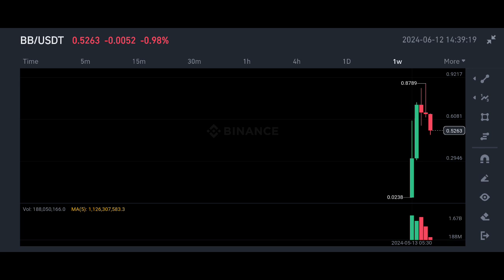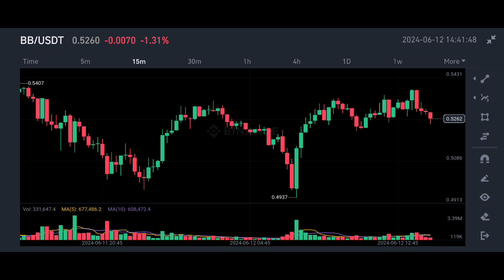bb Coin price prediction | bouncebit price prediction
✅ Spot Trade &
📈  Futures Trade